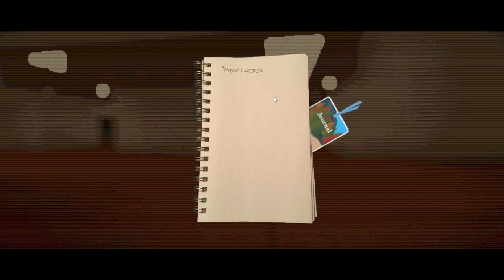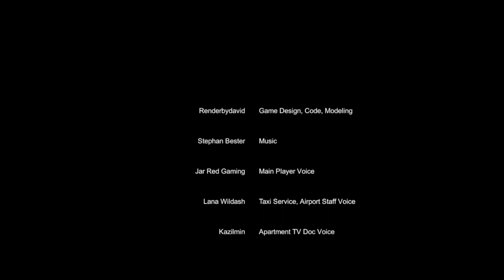I killed somebody!! Luggage!